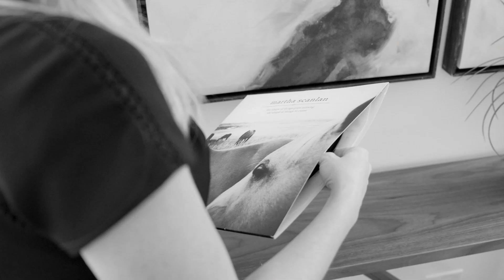Deanna Locke // milehimodern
inventive. streetwise. effervescent. //

A distinct passion for sales invigorates Deanna Locke’s expertise in real estate. As a resident of the South Metro Area for 20+ years, Deanna has developed a deep understanding of Denver’s specific neighborhoods and cultures. Specializing in luxury properties, she is fluent in navigating a high volume of transactions and bringing her clients’ unique desires to life as a skilled communicator, negotiator and broker all in one.